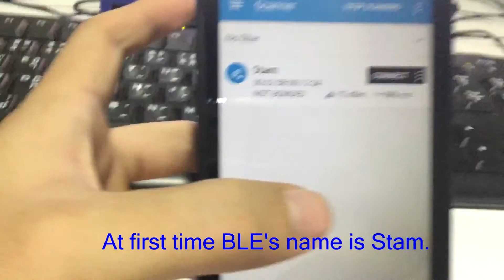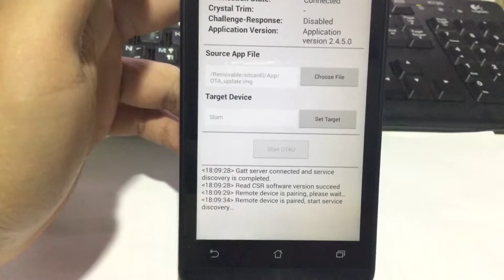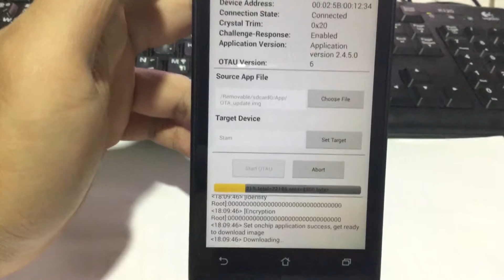OTA BLE(CSR Dev.kit Borad with Android App).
Showcase OTA Update firmware BLE using Android Application.

#‎OTA
#‎TESR
#‎embedded